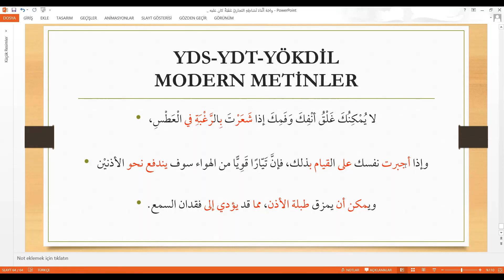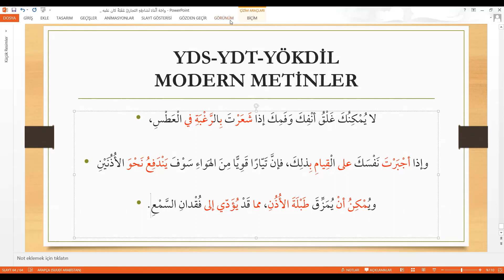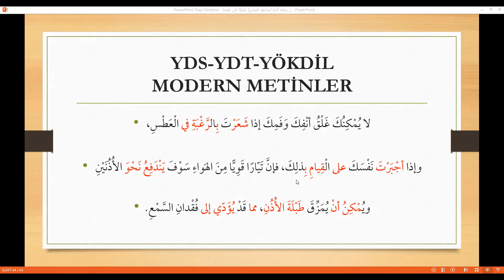YDS YÖKDİL YDT ARAPÇA MODERN METİN OKUMALARI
YABANCI DİL SINAVINA HAZIRLANMAK İÇİN MODERN METİN OKUMALARI